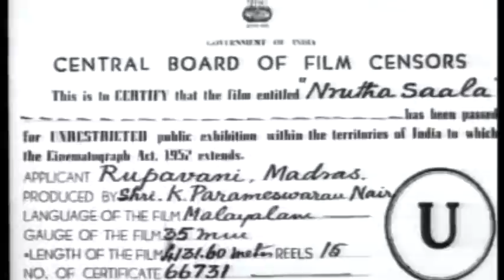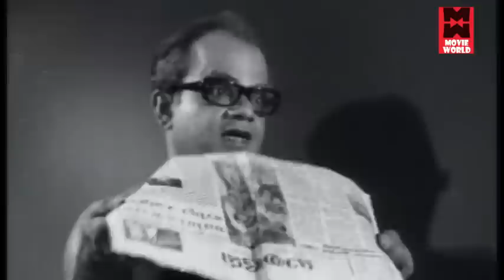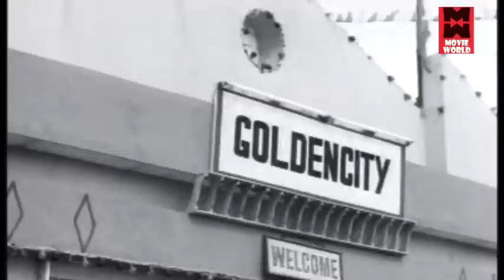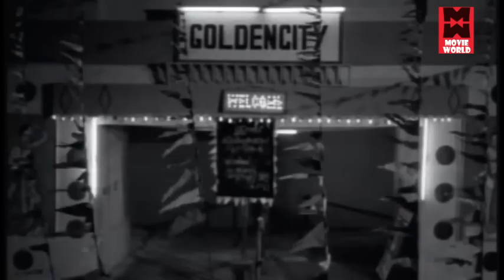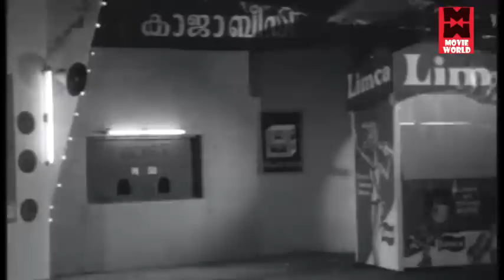Malayalam Full Movie - Nrithasala - Malayalam Romantic Movie [HD]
Nrithasala Malayalam Full Movie
Movie - Nrithasala
Year - 1972
Lyrics - Sreekumaran Thampi
Raga - Sankarabharanam
Singer - Yesudas
Story - Thikkodiyan
Screenplay - S L Puram Sadanandan
Producer - Sobhana Parameswaran Nair
Banner - Roopavani Films
Direction - A B Raj

|| ANTI-PIRACY WARNING ||

*COPYRIGHT PROTECTED*